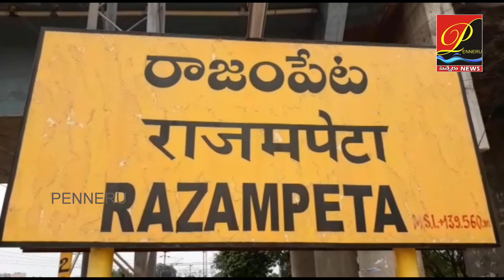POLITICS/ పెద్దిరెడ్డిని ఢీకొట్టి... రాజంపేట పార్ల‌మెంటులో TDP పాగా వేస్తుందా?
Rajampeta politics - పెద్దిరెడ్డిని ఢీకొట్టి... రాజంపేట పార్ల‌మెంటులో TDP టిడిపి పాగా వేస్తుందా?